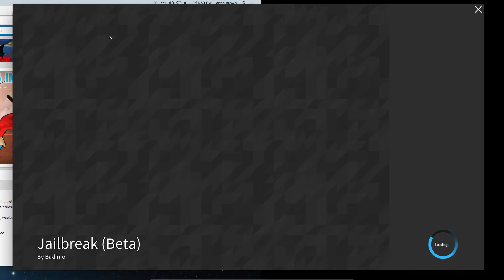roblox vid 2